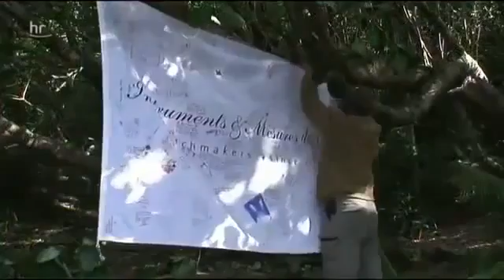300 TAGE ALLEIN auf einer INSEL DOKU GERMAN](360p H 264 AAC) Doku